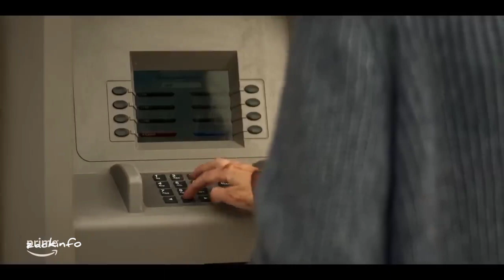REACHER SEASON 2 TRAILER (2023)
REACHER SEASON 2 TRAILER (2023) Alan Ritchson